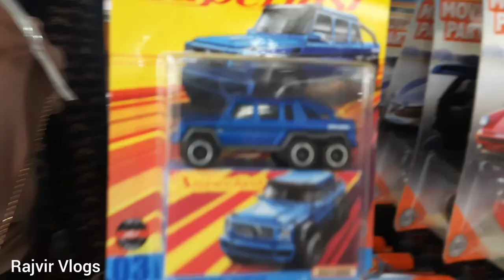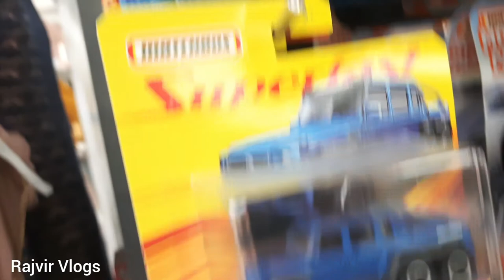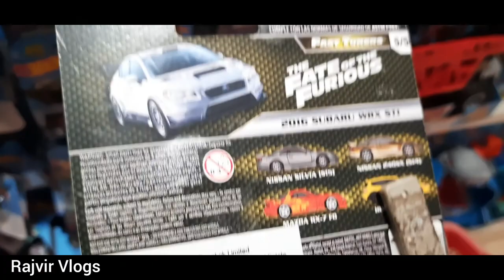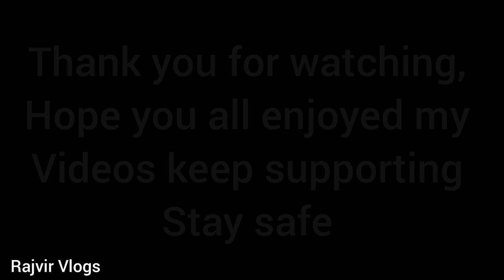Meeting Molly for the first time, very excited | Yorkshire Terrier Dog | Hindi